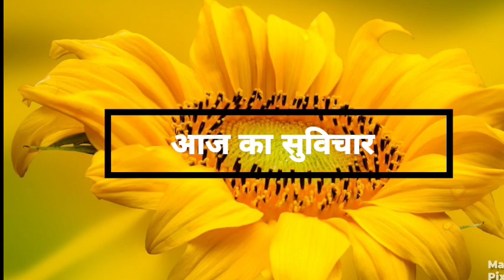मानो या न मानो भूत तो होते हैं?/भूतो का सामना पूज्य गुरुदेव से/Mantra Siddhi